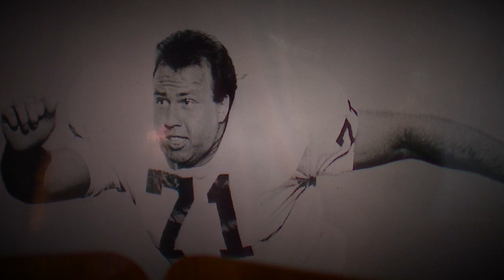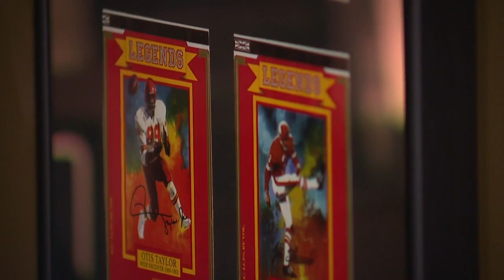Chiefs Hall of Honor member speaks on NFL draft then vs. now